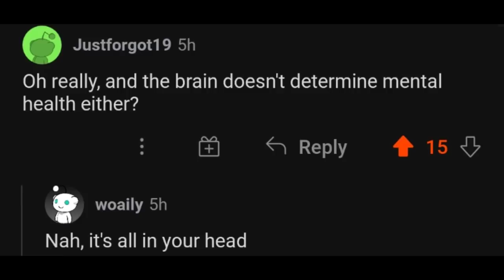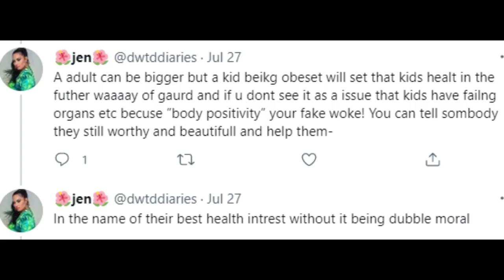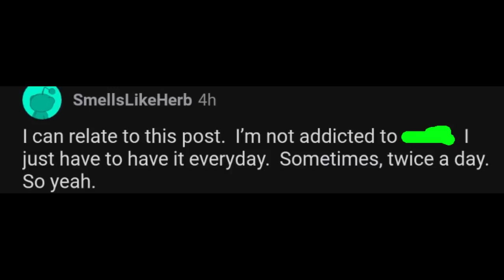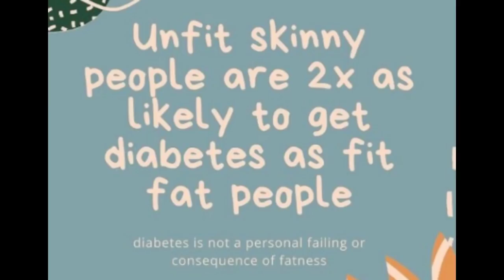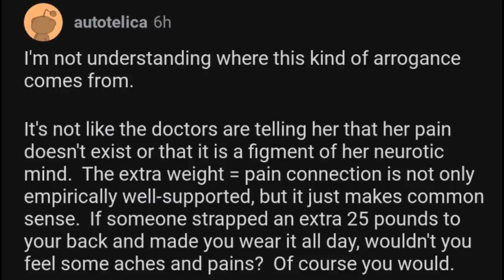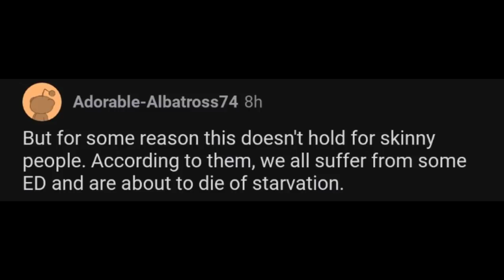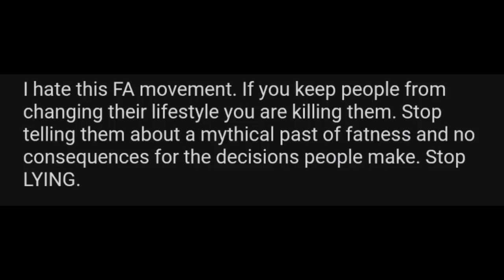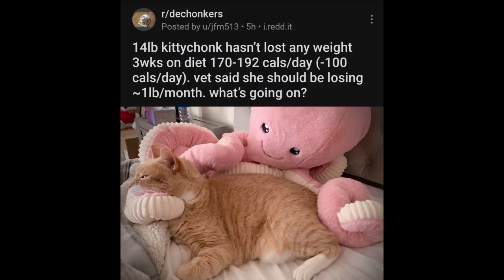FatLogic - Gerbils Need 1200 Calories/day!!!! + Dechonkers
Someone overuses hyperbole to state that gerbils need 1200 calories a day to survive. Just imagine the size of that poor gerbil!